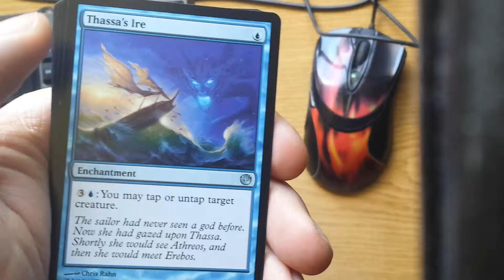Daily Pack opening #46 - Journey into Nyx